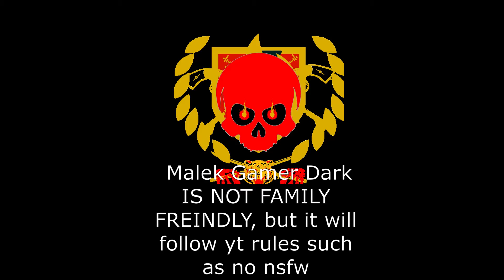Grand Theft Auto l Grand Theft Auto Online l trailer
hey guys WAIT BEFORE U GET MAD CALM DOWN 😂 this channel will stay family friendly
this is just a trailer i edited and cut out all the "unnecessary parts" if u know what im saying 🤣, anyway enjoy.
Socials:
Twitch Been offline for a while..